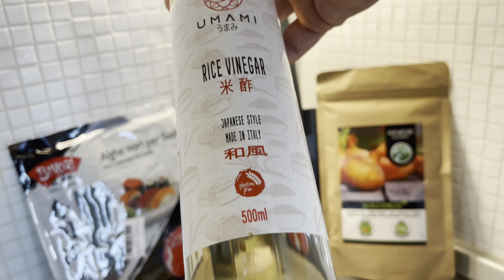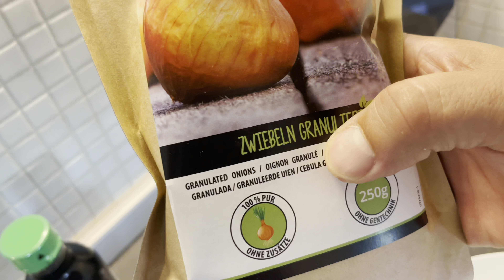Sushi Uramaki home made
Fatto in casa per la prima volta, risultato finale soddisfacente.
Semplicissimi da realizzare, basta un po’ di manualità in cucina e gli ingredienti giusti.

- riso Basmati
-alghe commestibili
-aceto di riso
-￼ sesamo
-tonno
-sedano
-Filadelphia
-avocado
-sale e zucchero

E infine tappetino in bambù per arrotolare, facilmente reperibile online.